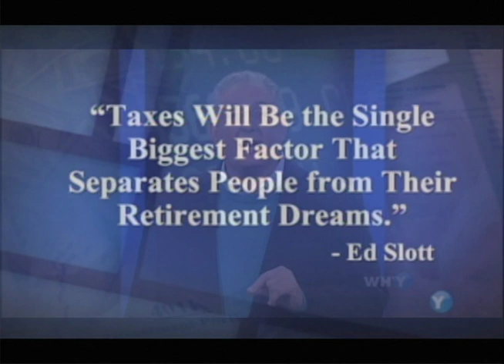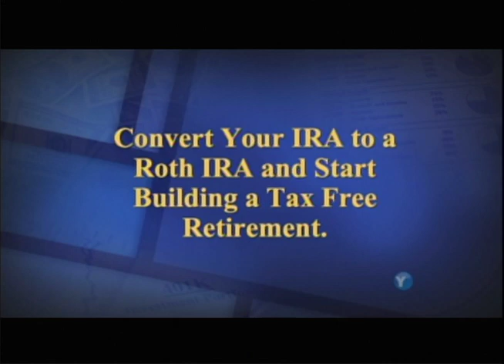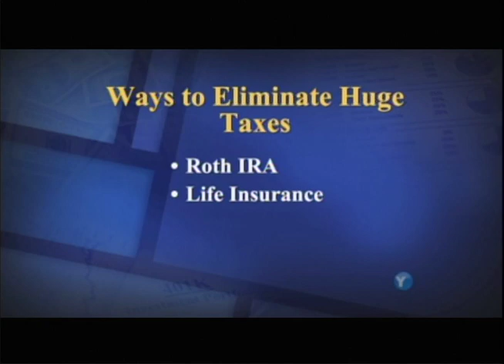Ed Slott on Retirement